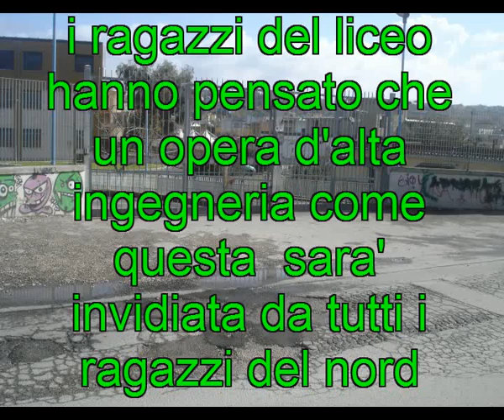la promessa mantenuta(striscia la notizia a BACOLI)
la promessa fatta a striscia la notizia da parte del comune di BACOLI di rifare il manto stradale e'stata. mantenuta. vedete in che modo .